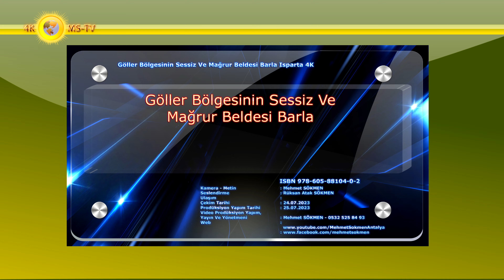Göller Yöresinin Sessiz Ve Mağrur Beldesi Barla - İsparta 4K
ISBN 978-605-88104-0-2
Kamera/Metin : Mehmet SÖKMEN
Seslendirme : Rüksan SÖKMEN
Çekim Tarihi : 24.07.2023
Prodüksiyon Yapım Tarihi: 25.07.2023